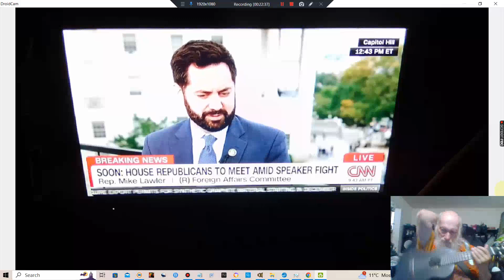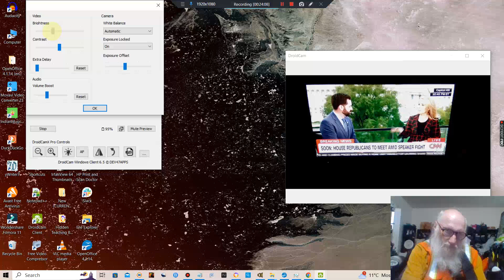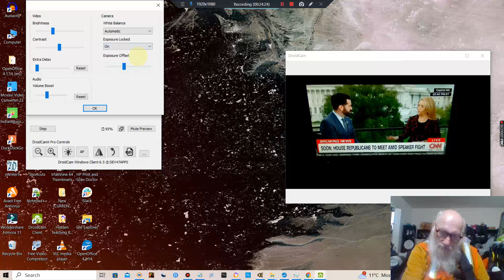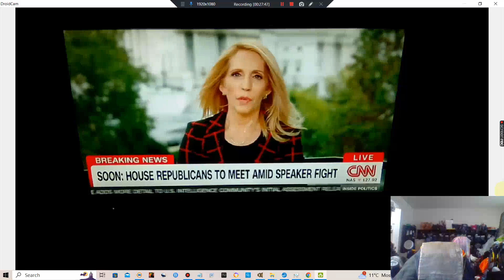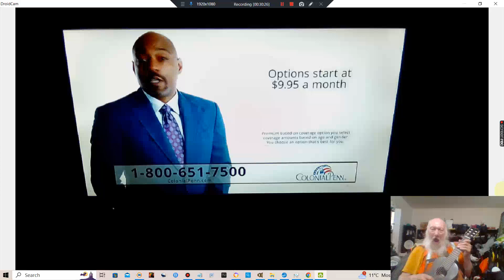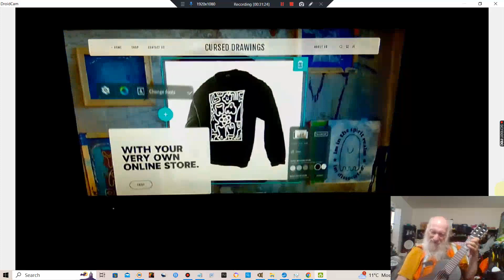Pass President Biden's Funding Bills For Ukraine And Israel In The House As Soon As Possible!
Do You Want To See Ukraine Be Part Of Russia And Israel Be Toppled By All The Arab Nations (Not In Your Life)!  Pass President Biden's Funding Bills For Ukraine And Israel In The HOUSE OF REPRESENTATIVES As Soon As Possible!